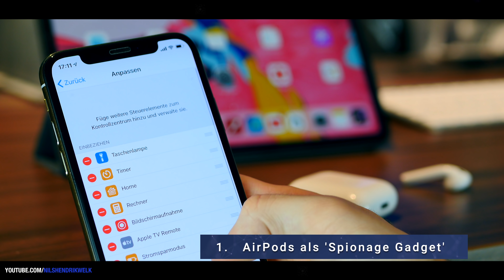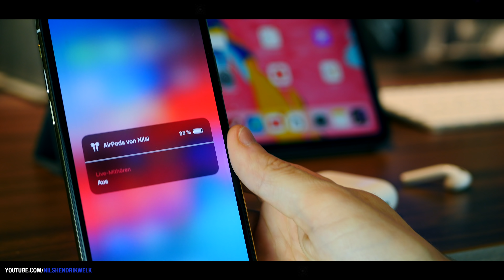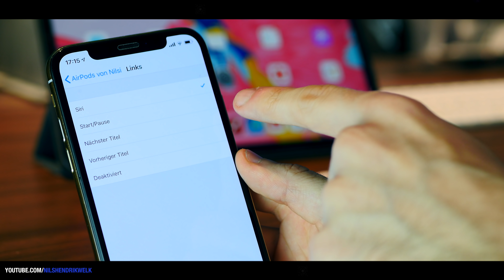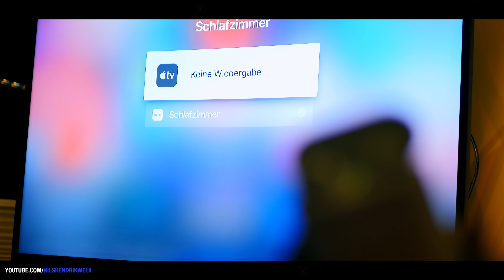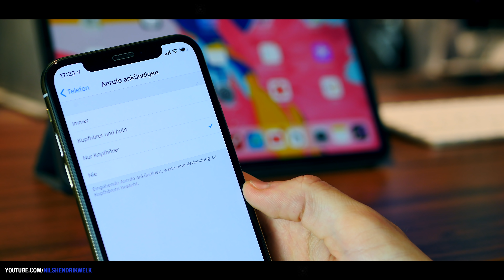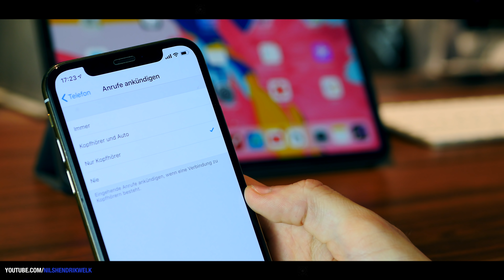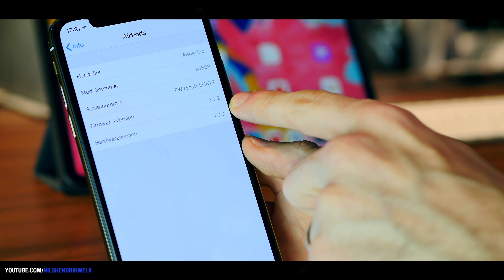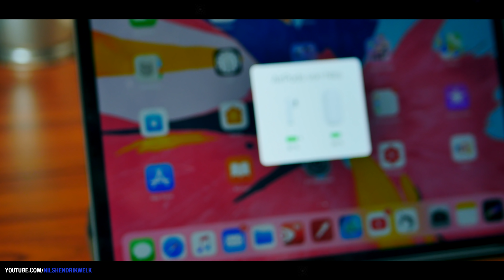Mit diesen 7 Tipps & Tricks holst du das meiste aus deinen Apple AirPods heraus! | Nils-Hendrik Welk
Datenrettung (iOS) DrFone KOSTENLOS downloaden (Werbung)

Die Apple AirPods sind zwar schon über 2 Jahre alt, gehören aber immer noch zu mit den praktischsten Gadgets die ich täglich nutze. Deshalb möchte ich euch gerne heute 7 nützliche Tipps & Tricks zeigen, wie ihr noch mehr aus euren AirPods herausholen könnt! :)

Schnittprogramm: Final Cut Pro X